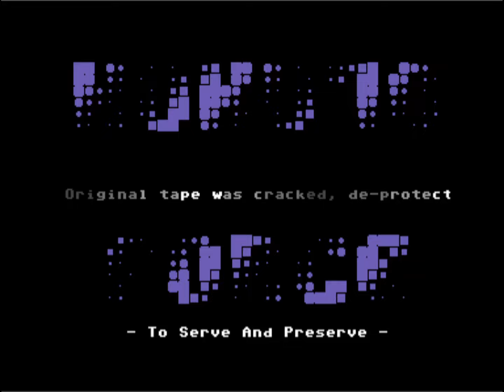C64 Crack : The Last Ninja +12DGI by Hokuto Force ! 11 January 2024!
Airwolf/F4CG